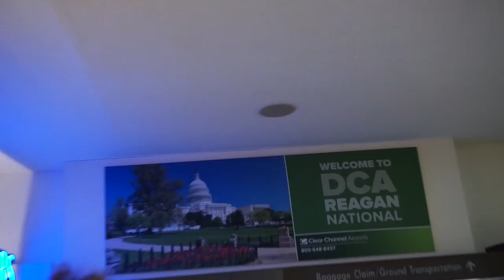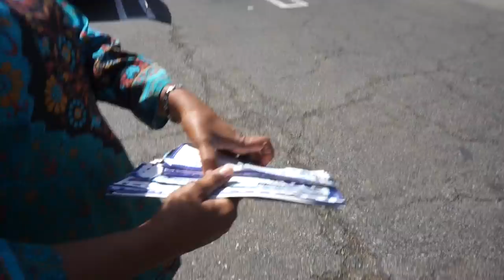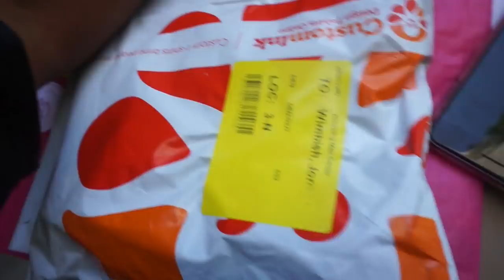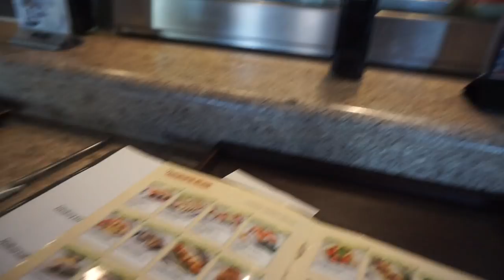COLLEGE MOVE IN DAY VLOG 2017 // UCLA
Here is me moving into UCLA in a Plaza Triple Dorm!

FAQ:
Name: Jordan :)
Age: 18
Home: DC
School: UCLA
Major: Political Science
Minor: Public Health
Height: 5'8.5